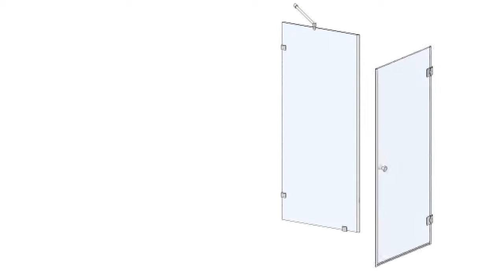Стеклянная душевая перегородка, Тип 804 3